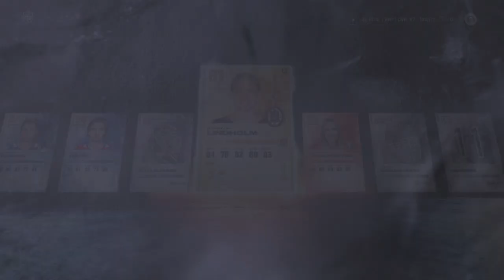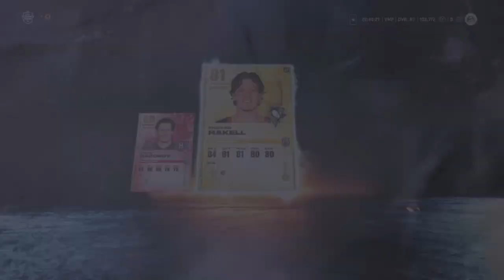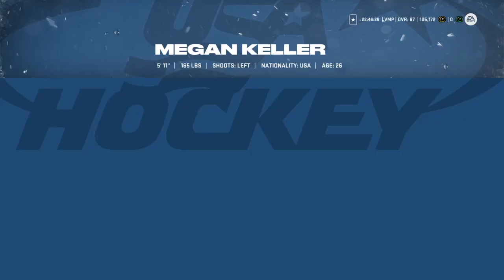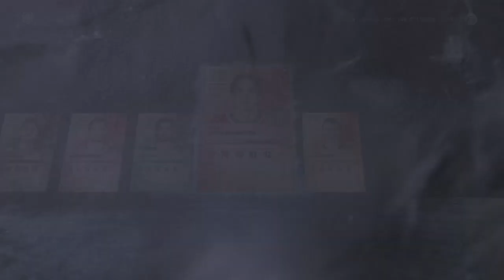NHL® 23 HUT Pack Opening